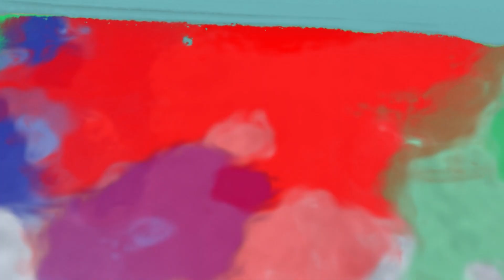Rigmus - Osvald Rozália (Életfa Óvoda)